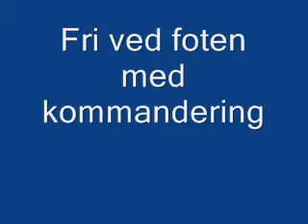Kurs med Heidi Billkvam 14 02 09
Andre økt på kurs med Heidi Billkvam. Jeg går fri ved foten under kommando og vi forsøker en ny taktikk for å gjøre Sejer sikker på innkalling igjen.